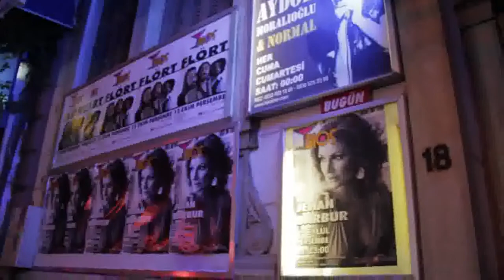JEHAN BARBUR İZMİR BIOS KONSERİ